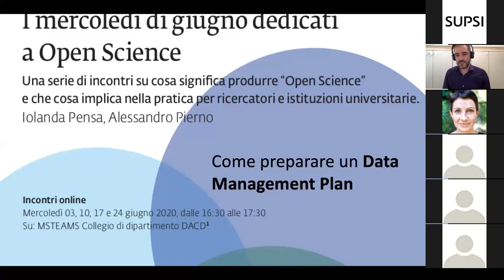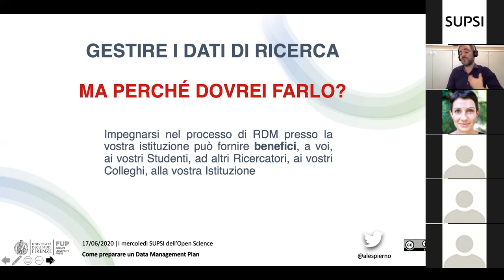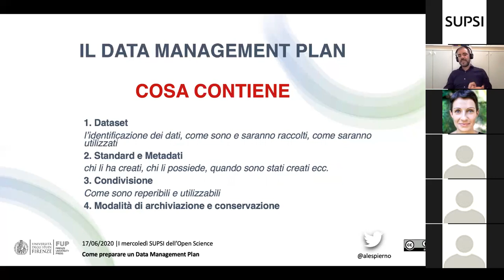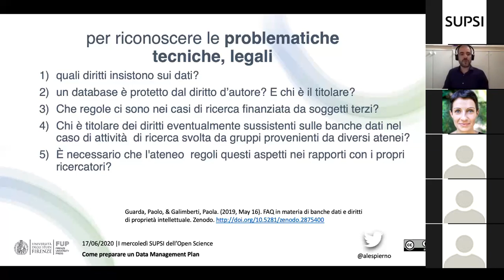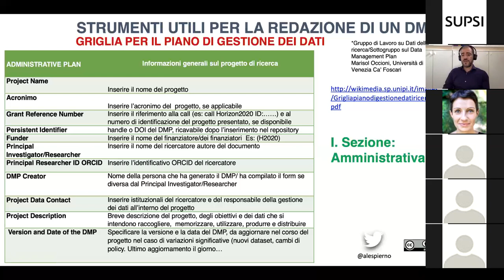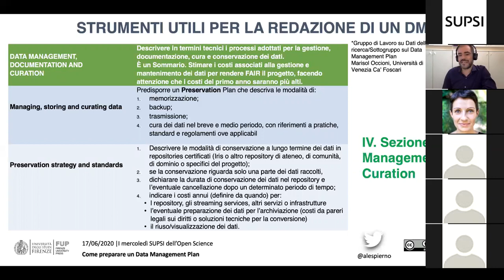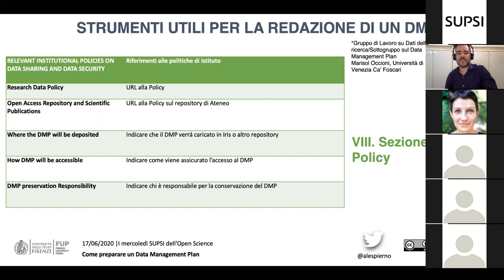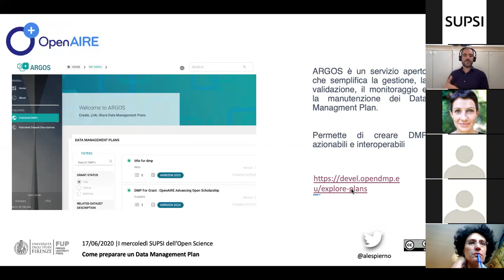Alessandro Pierno, Data Management Plan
Presentazione di Alessandro Pierno sul Data Management Plan, DACD, SUPSI, 17 giugno 2020